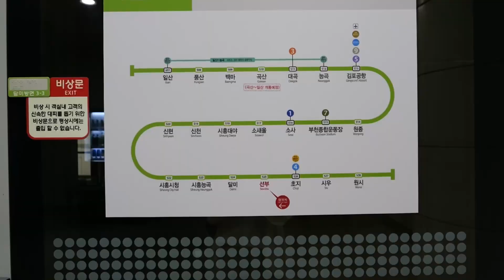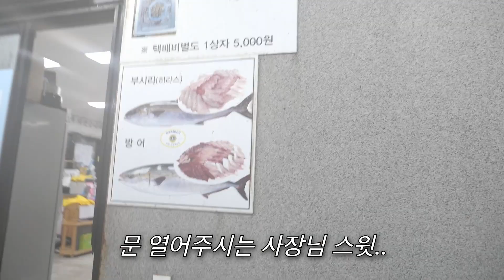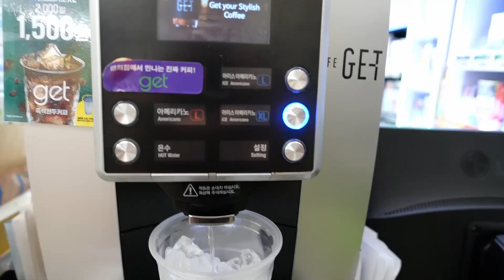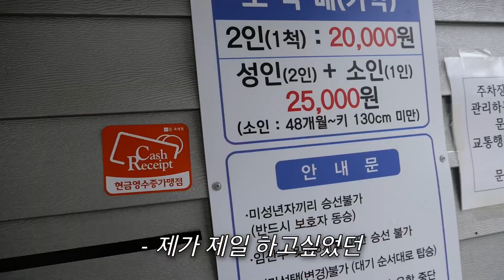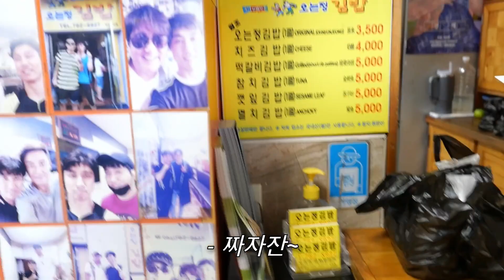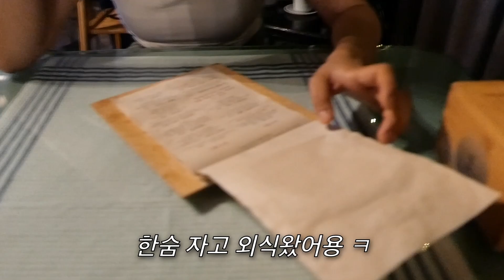[ENG/IDN] 제주도 브이로그 🌊🌴 | 인스타 핫플들은 과연,, 좋을까? | 서귀포여행 | 쇠소깍 | 오는정김밥 | 싱싱잇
안녕하세여 오랜만이에요
2편도 있으니 많관부